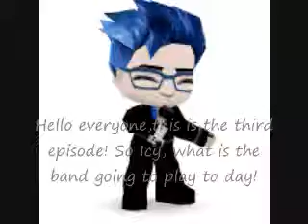Buddypoke-Night club episode 3